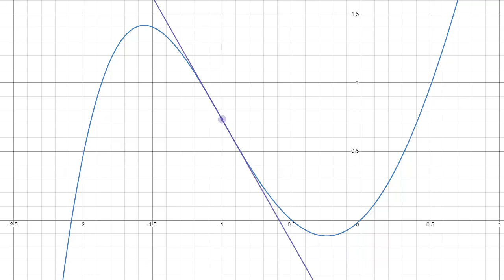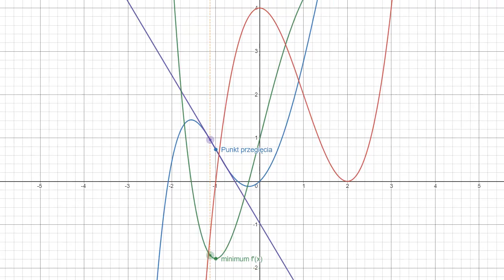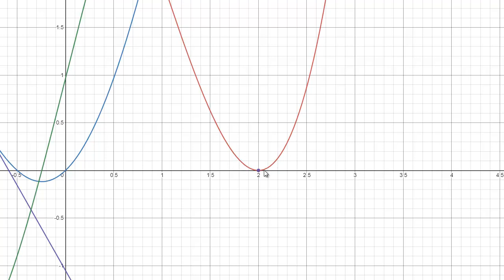Punkty przegięcia wykresu funkcji na podstawie wykresów funkcji i jej pochodnych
Wykresy wykonane przy użyciu Desmos.com.